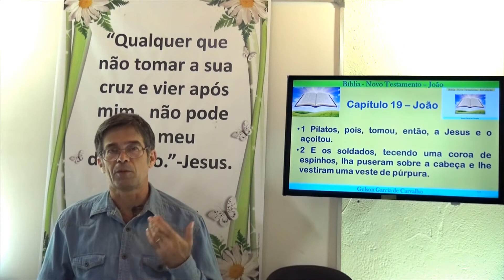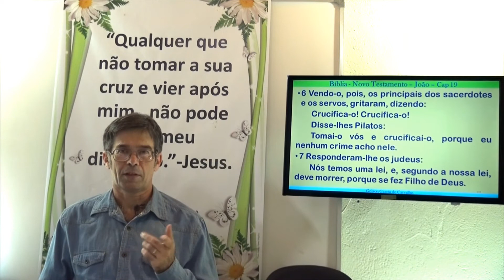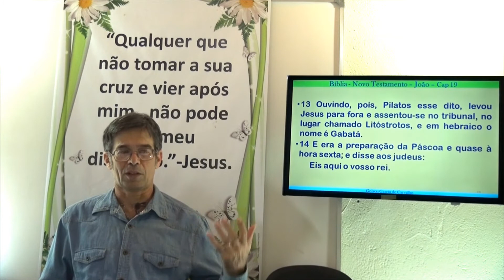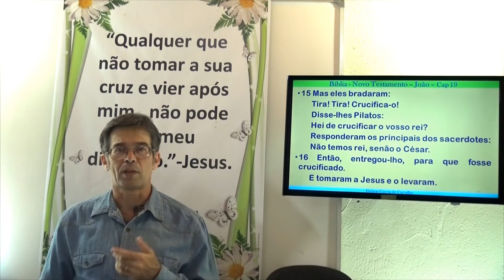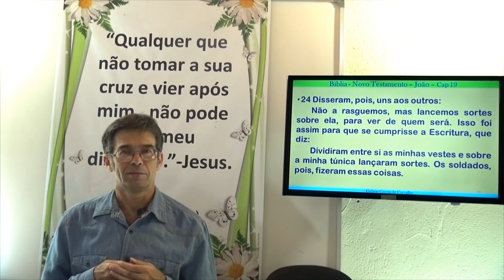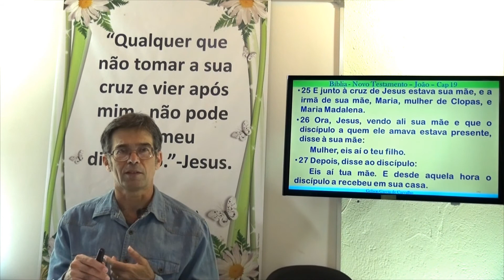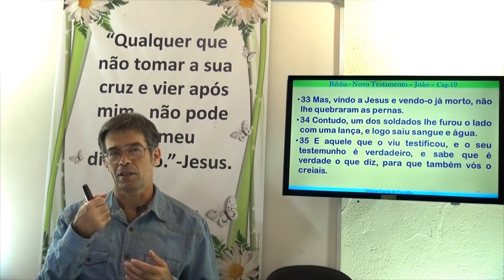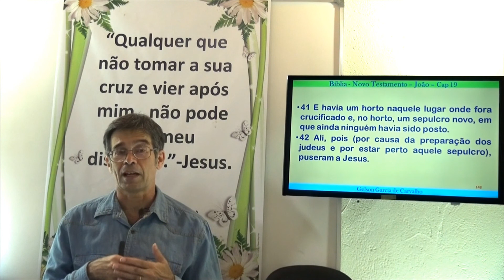Evangelho de João Capítulo 19. A Bíblia Sagrada - Gelson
Seja bem vindo em nosso Canal Vibração de Paz e Luz! Muito Obrigado!
Estudo Bíblico. Estudo de A Bíblia Sagrada - Evangelho de João - Capítulo 19
Estudo de O Evangelho de João Capítulo 19
Gelson - A Bíblia Sagrada - João Capítulo 19